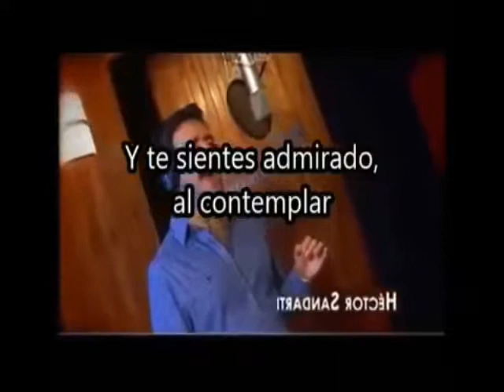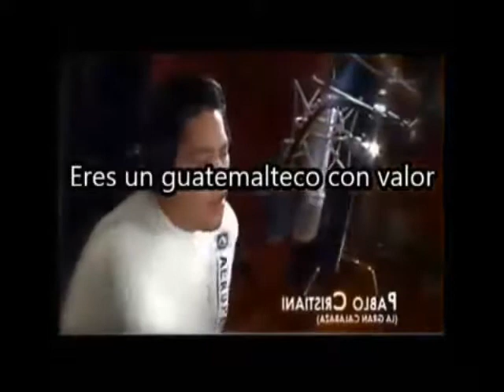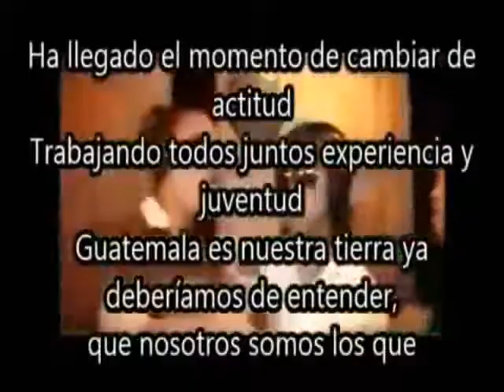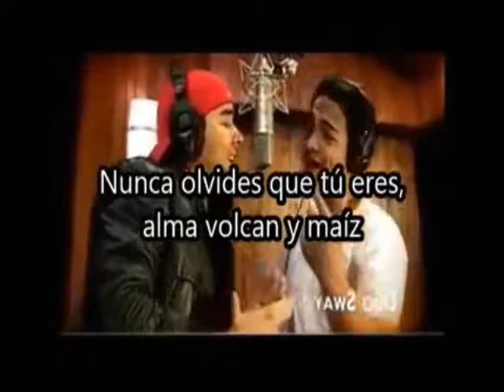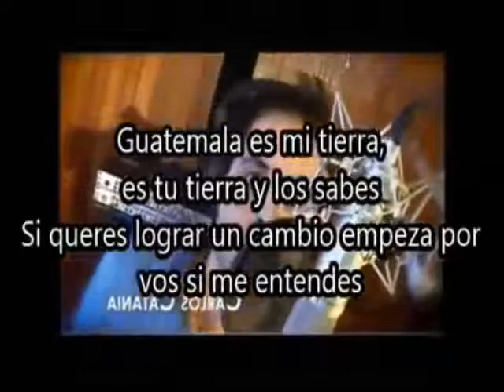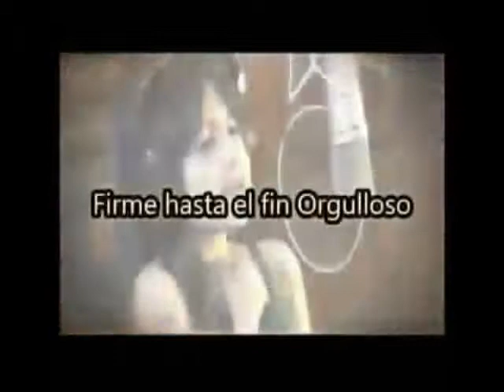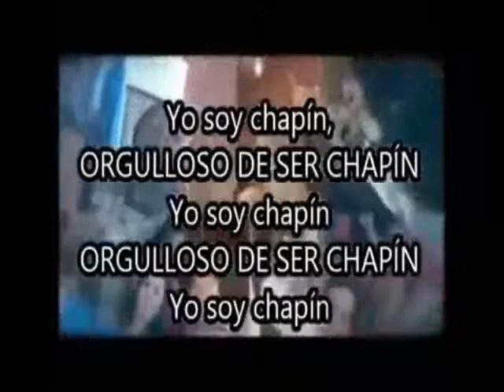ORGULLOSO DE SER CHAPIN NELSON LEAL MASTERIZA MARIO VIDES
ESTA CANCIÓN SE LA DEDICO A MI GUATEMALA, LA MASTERIZACION FELICITO DE TODO CORAZÓN A NELSON LEAL POR TAN LINDA CANCIÓN, Y ESPERO QUE ESTA MASTERIZACION LE LLEGUE PORQUE PODRE AYUDARLO A EL COMO A LOS QUE CANTAN EN ESTA CANCIÓN PARA MEJORAR SU MÚSICA, LLÁMENME POR WATTS APP 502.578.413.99.